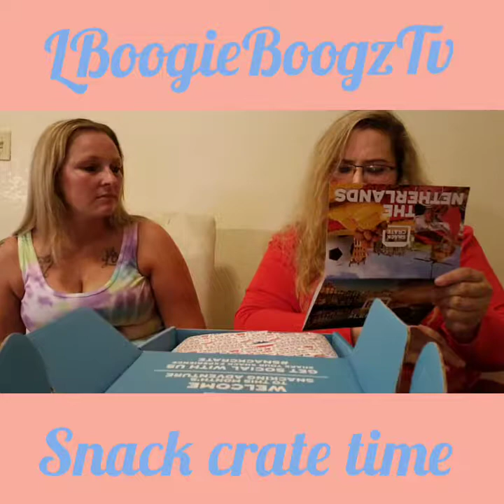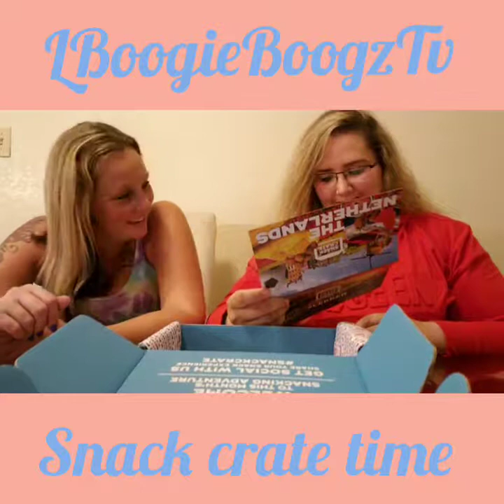Netherlands Snack Crate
What's up you guys thanks for tuning in to LBoogieBoogzTV and thank you for taking the time to watch my videos, it really means a lot to me!!!